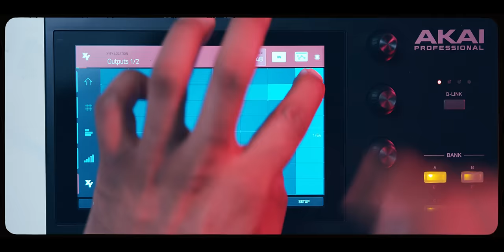MPC One | Step Up to Standalone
Introducing MPC One, the latest standalone beat-making music production center from Akai Professional. Step Up to Standalone with MPC One.